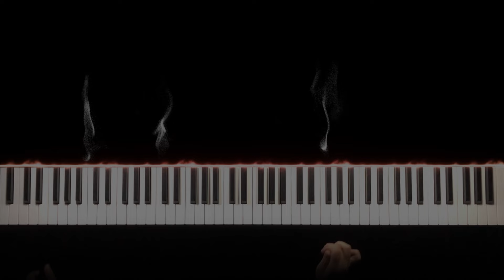【映画『はたらく細胞』主題歌】Official髭男dism - 50％ (ピアノ カバー)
Official髭男dismの「50％」をピアノ演奏しました！！
2024年12月13日公開の『はたらく細胞』の主題歌です🎶

本予告の尺で演奏しました！
楽しんでお聴きください😀🎶

⬇️参考にさせていただいた動画リンク⬇️
映画『はたらく細胞』本予告 ムビチケ絶賛発売中！ 2024年12月13日（金）公開